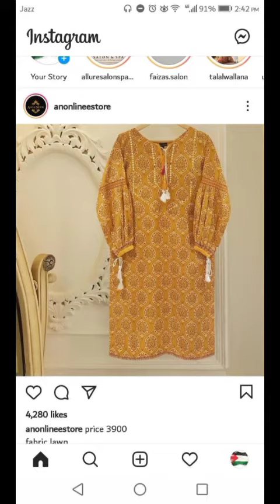simple and unique Lawn dress designing collection 2023